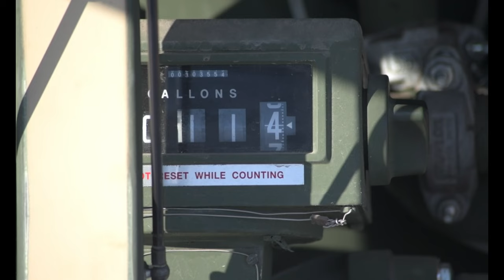Michigan Army National Guard Helicopters at “Winter Strike”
B-Roll package of UH-60 Black Hawk helicopters piloted by U.S. Army Soldiers from the Michigan Army National Guard’s Bravo Company, 1-147 Aviation Battalion, Grand Ledge, Mich. land, refuel and extract soldiers throughout landing points at the National All-Domain Warfighting Center, Grayling, Mich., Jan. 26, 2022.

B-Roll Package: Michigan Army National Guard Helicopters at “Winter Strike”
GRAYLING, MI, UNITED STATES
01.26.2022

“Winter Strike,” the winter iteration of the Northern Strike exercise program, takes place at Northern Michigan’s National All-Domain Warfighting Center. The NADWC serves as the perfect place for units across the Department of Defense to experience cold-weather, all-domain training, allowing participants to enhance their Arctic warfare capabilities. (U.S. National Guard video by Staff Sgt. Jacob Cessna)

Film Credits: Video by Staff Sgt. Jacob Cessna